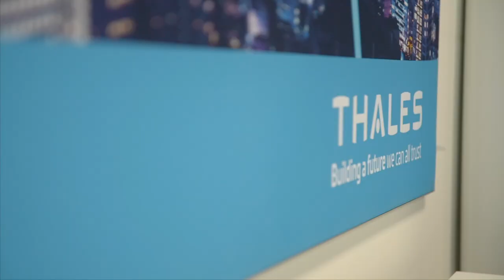Careers with Thales UK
Marketing Manager, Samara Buchanan talks about what it is like to work at Thales in the maritime market.